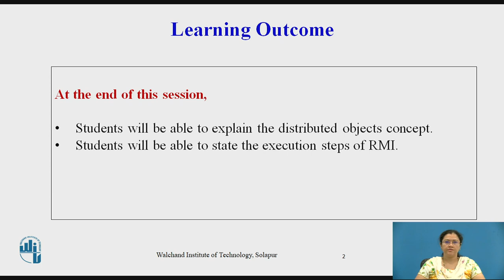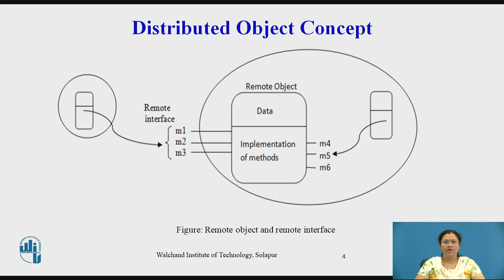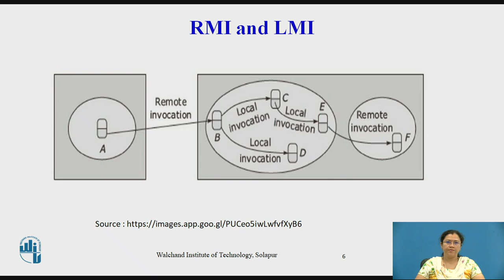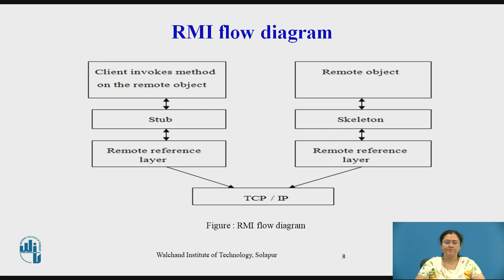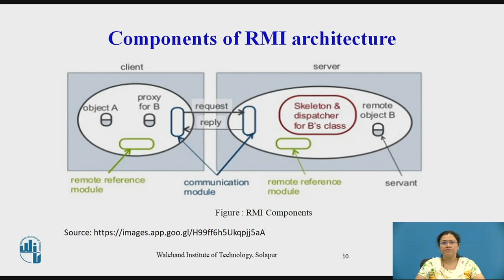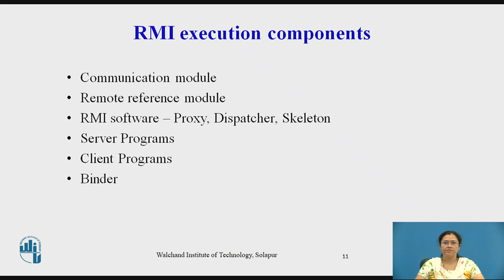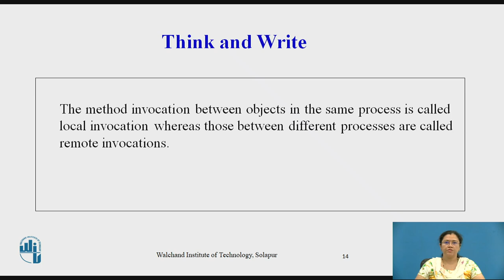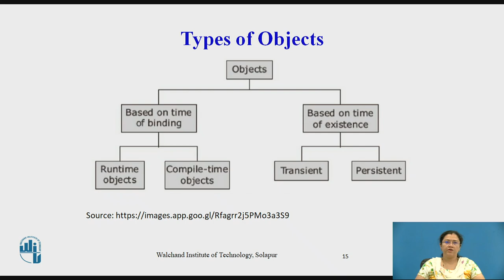Case Study RMI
Mrs. Supriya S. Ambarkar,
Assistant Professor,